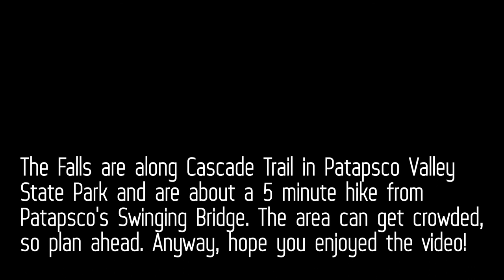Cascade Falls, MD Time Lapses - Patapsco Valley State Park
I wanted to try my hand at creating a time-lapse of a waterfall so I trekked up to Cascade Falls in Patapsco Valley State Park. It's a popular swimming hole and photo stop. This was basically my first time going there. I went once just to scope the area out, and then followed up the next day in the morning to do the time-lapses.